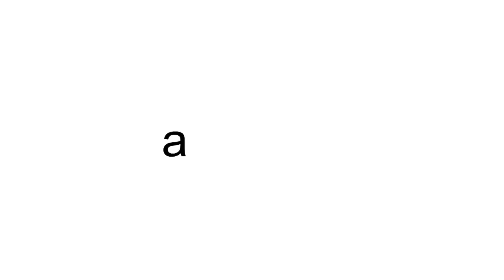Asdfmovie intro (1-13)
Asdfmovie 1: (0:06)
Asdfmovie 6: (0:29)
Asdfmovie 13: (1:12)